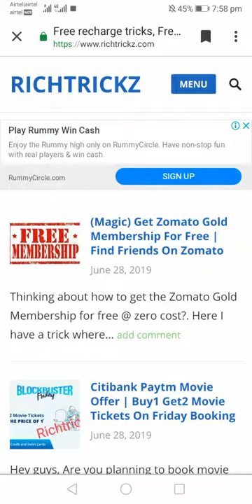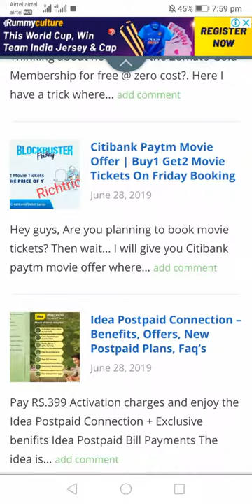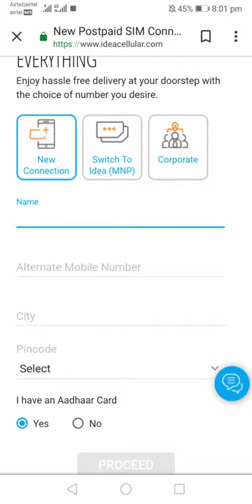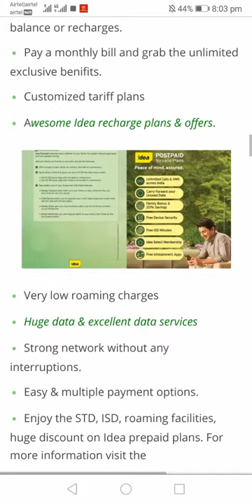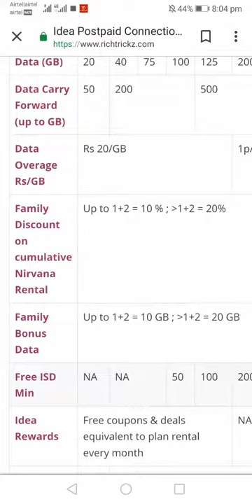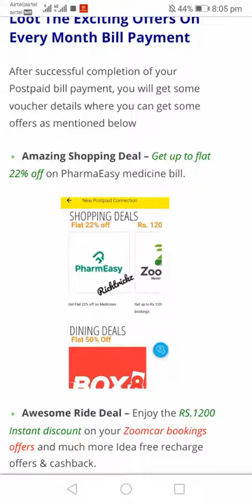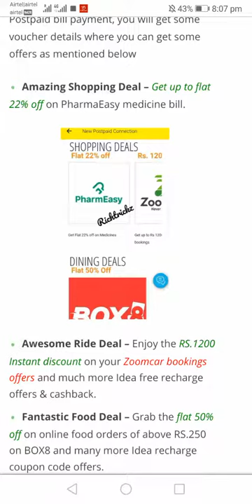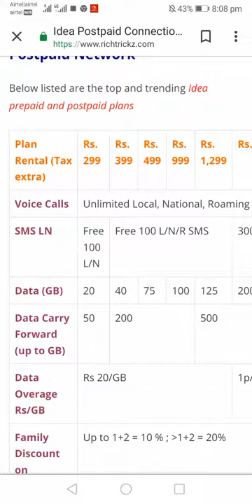Idea Postpaid Connection - Benefits, Offers, New Postpaid Plans, Faq's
About Us

Richtrickz is a Youtube Channel that provides subscription tricks & offers, shopping, travel offers & discounts. It also provides the food order offers, rides & earn, free recharge tricks and free Paytm cash.

Pay RS.399 Activation charges and enjoy the Idea Postpaid Connection + Exclusive benifits

Steps To Get Postpaid Network

Click to visit the Idea Postpaid registration page

Enter the personal, contact, Aadhar details and Click on the "Proceed". Complete the payment transaction to grab the Idea online bill payment benifits of this network connection.

Alternative Method For Getting Postpaid Network

You can even visit the nearest Idea centers available, the executives present there will help you out regarding the connections.

Postpaid Network Connection Price

Network connection price changes from one plan to another plan. The basic plan amount is RS.399 and the top plan price is RS.1999.

Exclusive Benifits From This Postpaid
Complete flexibility in case of your balance or recharges.
Pay a monthly bill and grab the unlimited exclusive benifits.
Customized tariff plans
Awesome Idea recharge plans & offers.

RS.399 सक्रियण शुल्क का भुगतान करें और आइडिया पोस्टपेड कनेक्शन + अनन्य लाभ का आनंद लें

पोस्टपेड नेटवर्क प्राप्त करने के लिए कदम

आइडिया पोस्टपेड रजिस्ट्रेशन पेज पर जाने के लिए क्लिक करें

व्यक्तिगत, संपर्क, आधार विवरण दर्ज करें और "आगे बढ़ें" पर क्लिक करें। इस नेटवर्क कनेक्शन के आइडिया ऑनलाइन बिल भुगतान बेनिफिट को हड़पने के लिए भुगतान लेनदेन को पूरा करें।

पोस्टपेड नेटवर्क प्राप्त करने के लिए वैकल्पिक विधि

आप उपलब्ध नजदीकी आइडिया केंद्रों पर भी जा सकते हैं, वहां मौजूद अधिकारी कनेक्शन के संबंध में आपकी मदद करेंगे।

RS.399 செயல்படுத்தும் கட்டணங்களை செலுத்தி, ஐடியா போஸ்ட்பெய்ட் இணைப்பு + பிரத்தியேக பெனிஃபிட்களை அனுபவிக்கவும்

போஸ்ட்பெய்ட் நெட்வொர்க்கைப் பெறுவதற்கான படிகள்

ஐடியா போஸ்ட்பெய்ட் பதிவு பக்கத்தைப் பார்வையிட கிளிக் செய்க

தனிப்பட்ட, தொடர்பு, ஆதார் விவரங்களை உள்ளிட்டு "தொடரவும்" என்பதைக் கிளிக் செய்க. இந்த நெட்வொர்க் இணைப்பின் ஐடியா ஆன்லைன் பில் கட்டணம் பெனிஃபிட்களைப் பிடிக்க கட்டண பரிவர்த்தனையை முடிக்கவும்.

போஸ்ட்பெய்ட் நெட்வொர்க்கைப் பெறுவதற்கான மாற்று முறை

நீங்கள் அருகிலுள்ள ஐடியா மையங்களை கூட பார்வையிடலாம், அங்குள்ள நிர்வாகிகள் இணைப்புகள் குறித்து உங்களுக்கு உதவுவார்கள்.